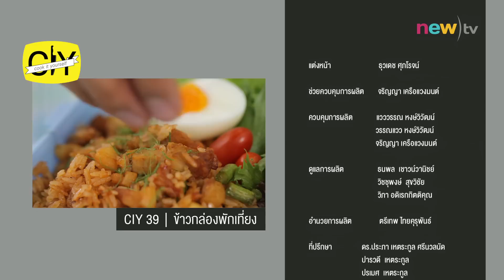CIY - cook it yourself EP38 [3/3] อร่อยยามว่าง : ข้าวตังหน้าตั้ง 25/04/15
ปากว่างๆแบบนี้ ต้องหาอะไรอร่อยๆมากินแก้เบื่อกันหน่อยย! CIYขอส่งเมนูอาหารว่างสุดป็อป ที่ใครๆต้องรู้จัก บอกได้เลยว่าอร่อย กินเพลิน แล้วยังทำง่ายมากๆ จะทานเวลาไหนก็ไม่เบื่อ กับ ขนมปังหน้ากุ้ง สาคูไส้หมู และ ข้าวตังหน้าตั้ง

ข้าวตังหน้าตั้ง
(จำนวน 30 ชิ้น)

Ingredients
น้ำมันพืช4 ถ้วย
ข้าวตังแผ่นกลมขนาดศูนย์กลาง 1.5นิ้ว500 กรัม
ใบผักชีสำหรับตกแต่ง

หน้าตั้ง (2ถ้วย)
พริกแห้งเม็ดใหญ่แกะเม็ดออกแช่น้ำจนนุ่ม1 เม็ด
เกลือสมุทร½ ช้อนชา
พริกไทยเม็ด¼ ช้อนชา
กระเทียมไทยกลีบเล็กซอย1ช้อนโต๊ะ
รากผักชีหั่นละเอียด1ช้อนชา
กะทิ2ถ้วย
เนื้อหมูส่วนสะโพกสับละเอียด½ถ้วย
เนื้อกุ้งสับ½ถ้วย
น้ำตาลทราย1 ช้อนโต๊ะ
น้ำปลา2ช้อนโต๊ะ
ถั่วลิสงคั่วโขลกหยาบ¼ถ้วย
หอมแดงซอย3ช้อนโต๊ะ

Instruction
1. ตั้งกระทะน้ำมันบนไฟกลางจนร้อน ใส่ข้าวตังลงทอดทีละน้อย ทอดให้ฟูและเหลืองทั่ว ตักขึ้นวางบนตะแกรงทอด ทอดจนหมด พักให้สะเด็ดน้ำมัน
2. ทำหน้าตั้งโดยโขลกพริกแห้งกับเกลือเข้าด้วยกันให้ละเอียด จึงใส่พริกไทย กระเทียม และรากผักชี โขลกต่อจนละเอียดเข้ากันดี ตักใส่ถ้วยไว้
3. ตั้งกระทะใส่น้ำมัน 2 ช้อนโต๊ะ ใส่เครื่องที่โขลกลงผัดให้มีกลิ่นหอม ค่อยเติมกะทิเคี่ยวในกระทะจนแตกมันเล็กน้อย ใส่เนื้อหมู เนื้อกุ้ง ลงผัดจนสุกและเข้ากันทั่ว ปรุงรสด้วยน้ำตาล น้ำปลา คนพอทั่ว เคี่ยวสักครู่จนน้ำมันสีส้มลอยหน้า ใส่ถั่วลิสง หอมแดง คนให้เข้ากันทั่ว ปิดไฟ
4. ตักหน้าตั้งใส่ถ้วย ตกแต่งด้วยใบผักชี เสิร์ฟกับข้าวตังทอด

ติดตามสูตรเต็มๆได้ที่

ติดตามชม CIY - cook it yourself ได้ทุกวันเสาร์ 11:00 น. ทางช่อง New TV 18 (ช่องเคเบิ้ล 28)